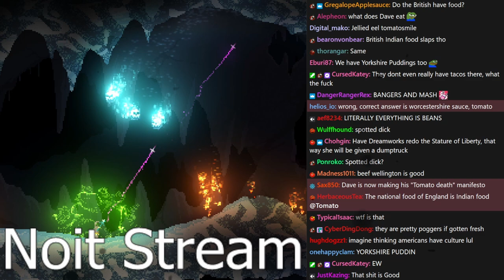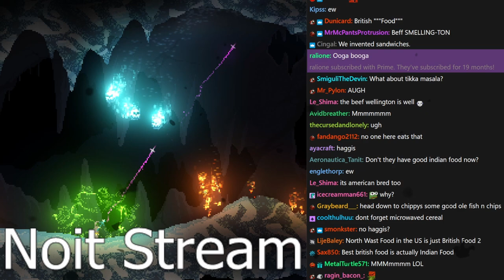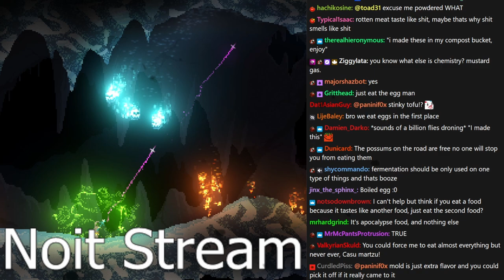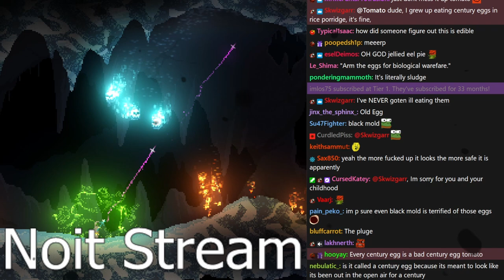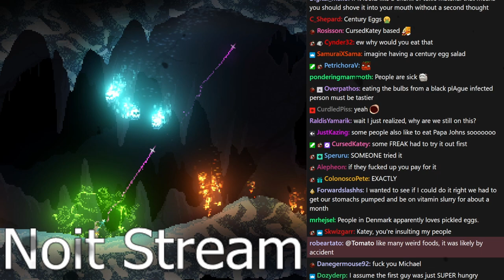Century Slug - Tomato Modded Noita PART 6 stream highlights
never slugged like this before

0:00 intro
4:26 slug